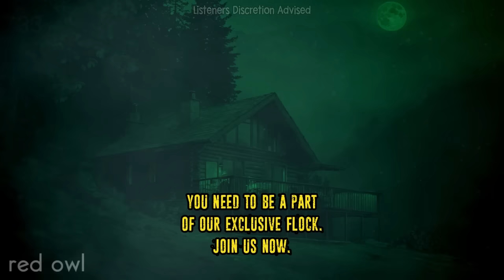"Secretive Activities CONCEALED from Public View"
27 Disturbing Horror Stories